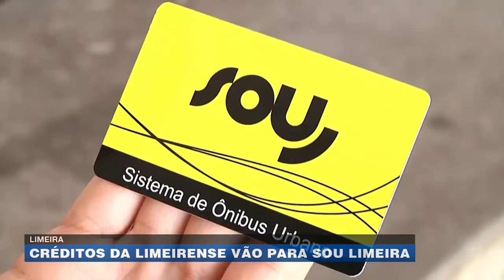Créditos da Limeirense vão para SOU Limeira